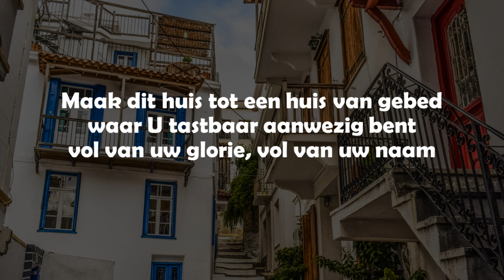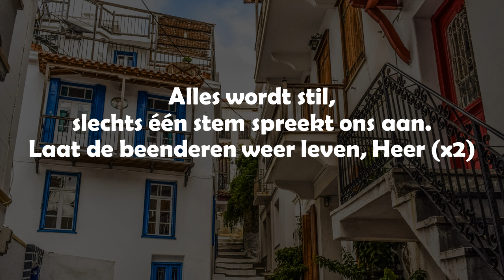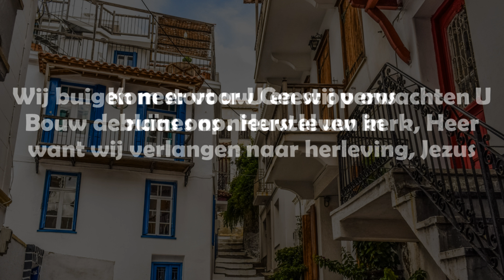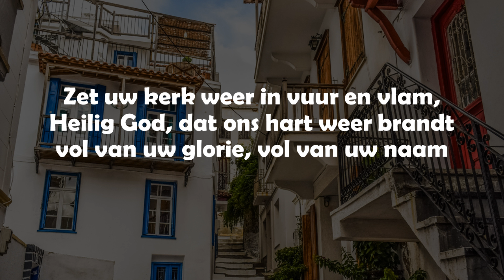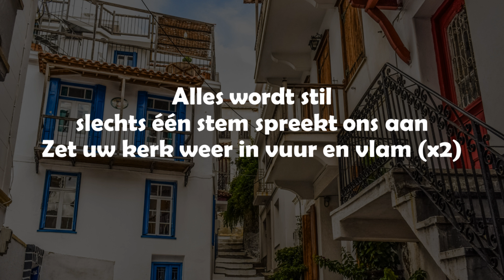Opwekking met tekst 869 Huis van gebed (versie 2)